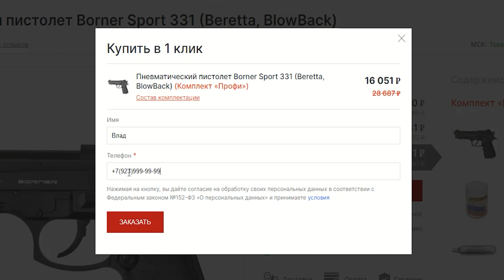ПРОСТО ТОП! Umarex Legends M1A1 Thompson 4.5 мм видео обзор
В нашем магазине вы сможете приобрести пневматическое оружие по выгодным ценам!

Umarex Legends M1A1 Thompson 4.5 мм видео обзор